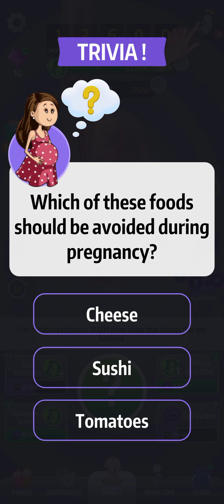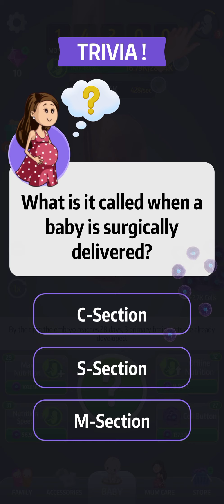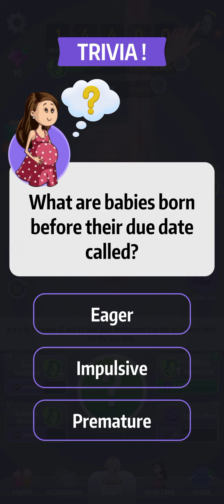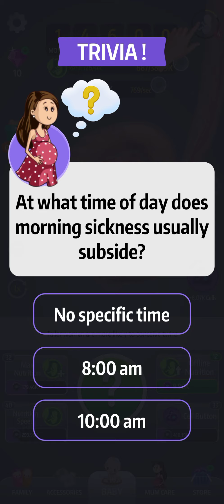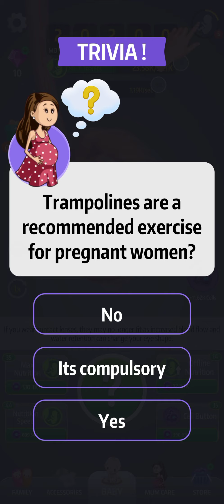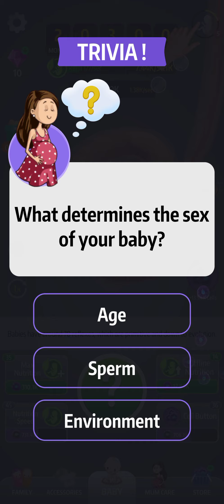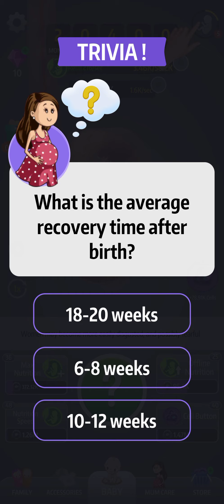9 Months Gameplay Part 2 (Android)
9 Months Gameplay Part 2 (Android)

Game Information:
Are you ready to be a part of a wonderful journey?

RELIVE THOSE INCREDIBLE 9 MONTHS!

Well you and everyone else in the world have already been a part of this but we give you this unique opportunity to live those moments again!

Experience the most life-changing journey. The creation of life itself. From a single cell to its first words, follow every stage of your baby’s growth while keeping it healthy and happy.

9 Months is a fun and educative way to understand more about pregnancy. It is aiming at being realistic and scientifically accurate which is perfect for people who love to learn new things!

IS IT A BOY OR A GIRL?

9 Months now give you the choice of raising a boy or a girl after its birth. Chose a name, test new accessories, change its diaper. You get to raise the cutest little baby ever!

Are you ready to the best parent? Let’s start this incredible adventure!